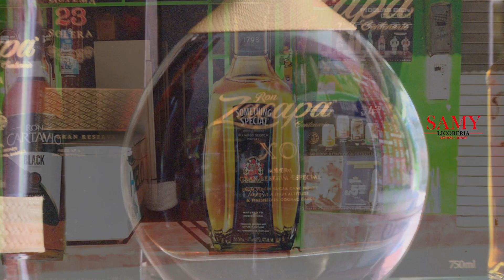licores SAMI en satipo un punto donde encontraras lo que buscas para tu reunión